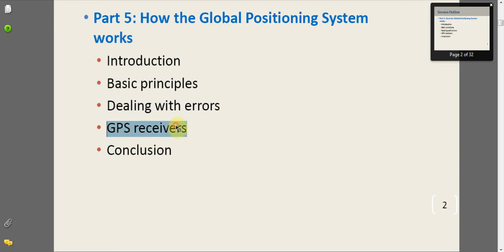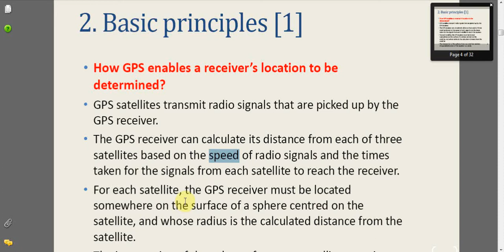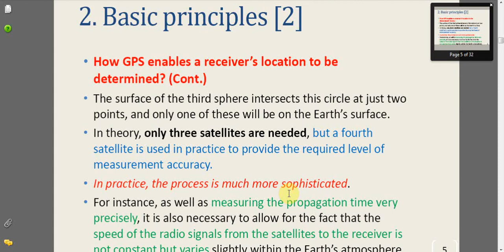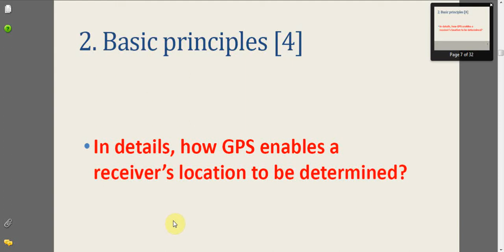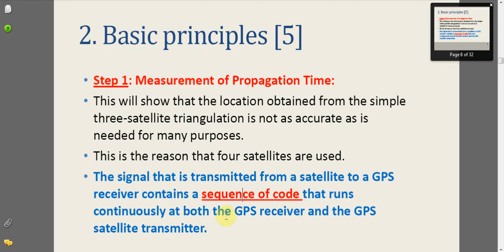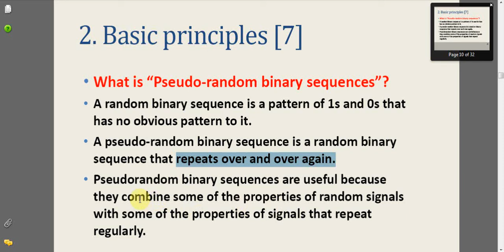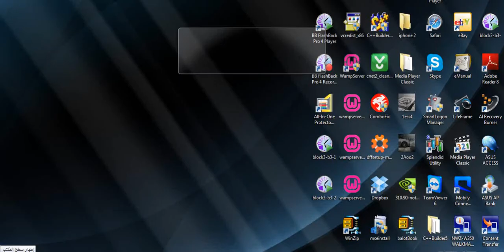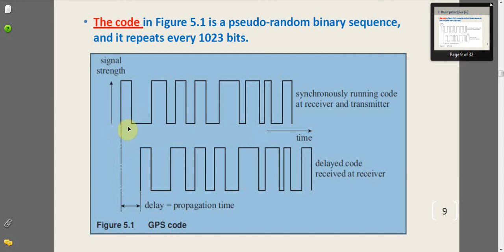T215A T12-Part A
توتريال 12 البارت الاول - مادة 215 البارت الاول